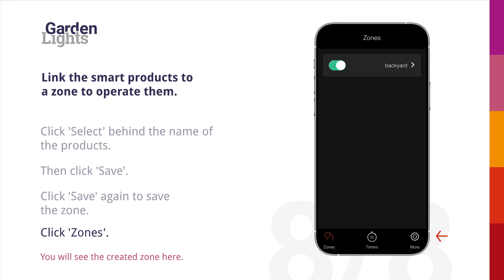Garden Lights Plus | Creating a zone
With Garden Lights Plus, you can control your outdoor lighting with your smartphone. The only thing you need is the Plus Switch. This smart box can be connected to a new or existing Garden Lights 12 Volt system. You download the Garden Lights app, for iOS and Android, and you can turn your lighting on by simply swiping.

You can find more information about Garden Lights on our